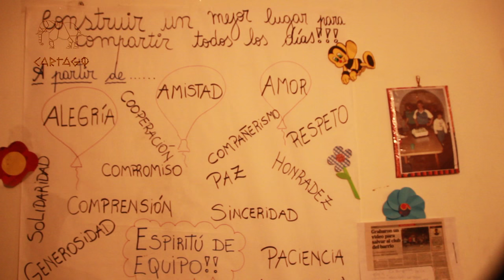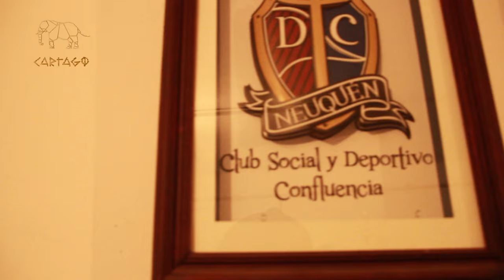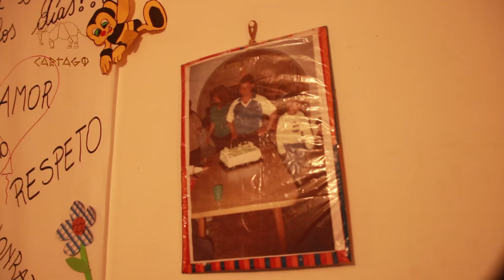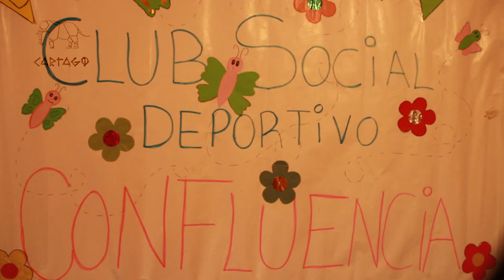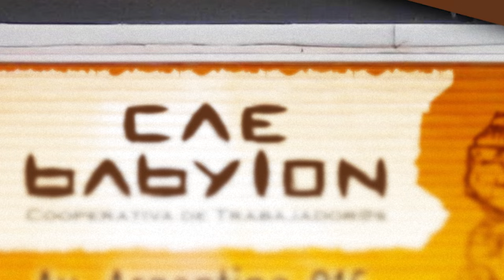Club Social y Deportivo Confluencia: Soñar en Grande (1 de 2)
Hablamos con Marina Lazarte, integrante de la Comisión Directiva